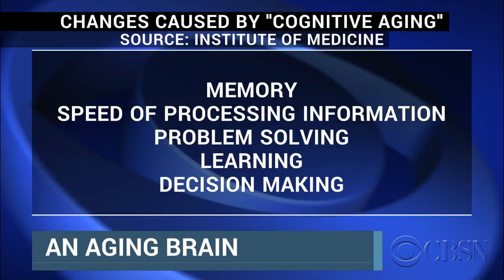Research shows changes in brain function with aging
New research shows how cognitive functions deteriorate with age. CBS News medical contributor Dr. Tara Narula talks about the findings and how you can protect your brain.